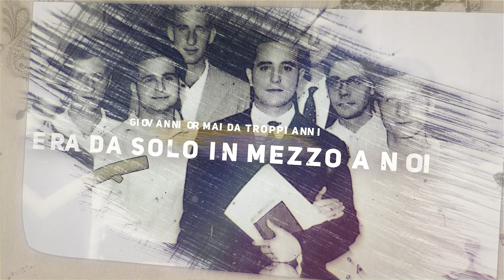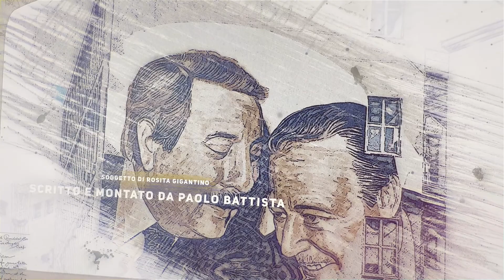Ventitré maggio - Compagnia Daltrocanto e Danilo Sacco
Nel trentesimo anniversario della strage di Capaci, Compagnia Daltrocanto e Danilo Sacco ricordano la morte del giudice Falcone,  della moglie Francesca Morvillo, anche lei magistrato, e degli agenti della scorta Vito Schifani, Rocco Dicillo e Antonio Montinaro, con una canzone interpretata da Imma Barbarulo e Danilo Sacco.
Testo di Flavio Giordano
Musica di Flavio Giordano e Bruno Mauro
Animazioni e Art Work di Rosario Giacomazza
Soggetto di Rosita Gigantino
Scritto e Montato da Paolo Battista